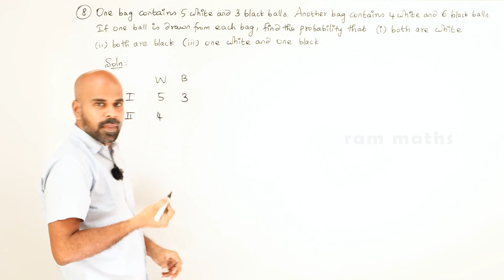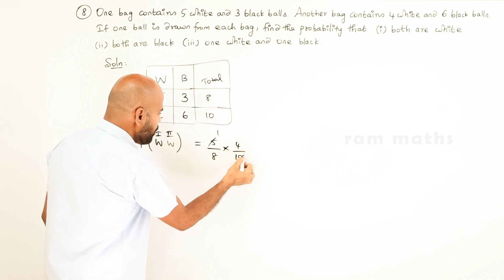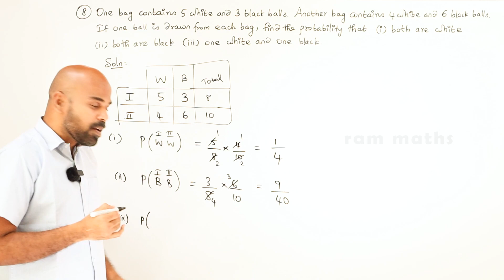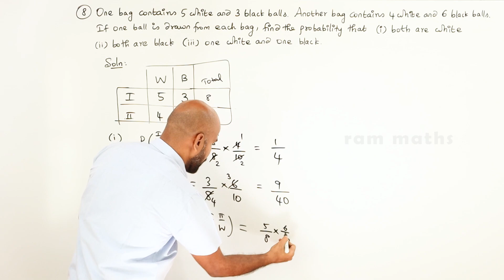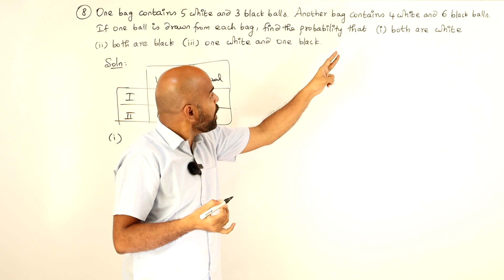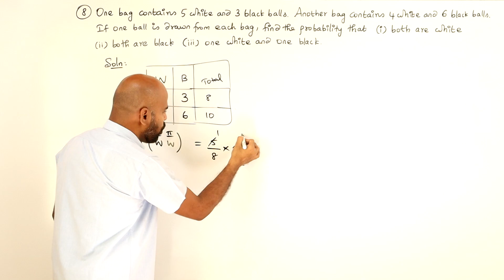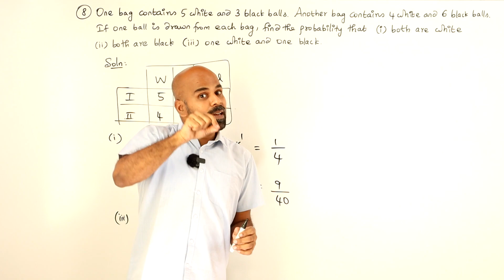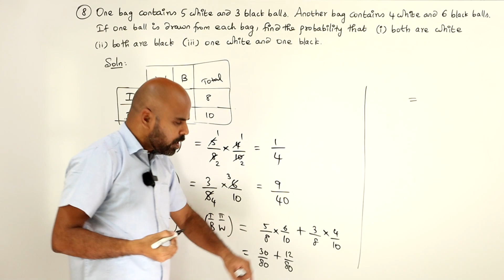11th | ex. 12.3 | Q.No.8 | probability theory | Chapter 12 | State Board | ram maths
11th | ex. 12.3 | Q.No.8 | probability theory | Chapter 12 | State Board | ram maths